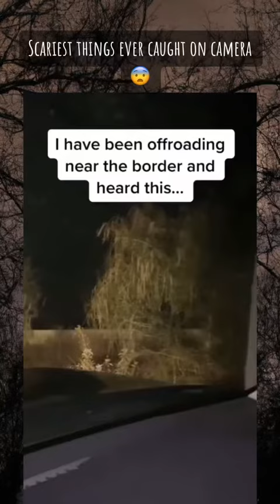SCARIEST THING EVER CAUGHT ON CAMERA.TOP-SECRET